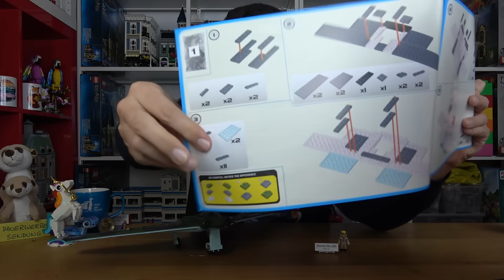Richtig schön, top Teile, aber viel zu teuer ohne Sockel! Cobi® 5757 Horten Ho 229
Historical Collection - erschienen 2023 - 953 Teile

Dieses Set bei Amazon*:

Nur gebrauchtes Lego ist gutes Lego*:
Dieses Set bei Ebay

Erwähnt im Video*:

Ltd Horten mit Sockel

Heldenhafter eBay-Shop zur Abholung:

0:00 Weise Worte
1:59 Box, Anleitung & Figur
3:10 Maße
3:34 Überblick
4:47 Fahrwerk
6:59 Preis
8:25 Schöne Dinge
14:07 Fazit

Laubestr. 26
60594 Frankfurt am Main